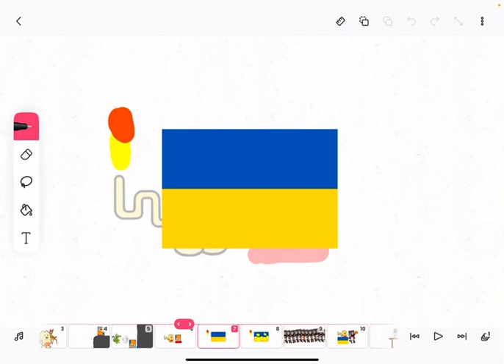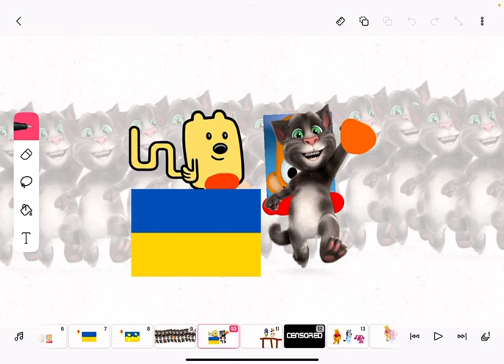SOTUS Dumb Ways To Die:Daniel Hegarty Gaming Version 2.0